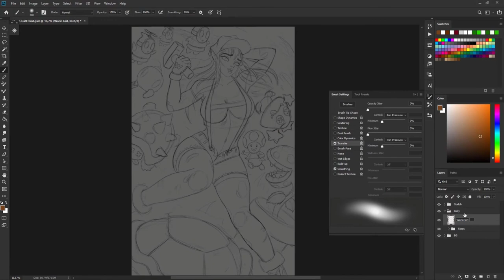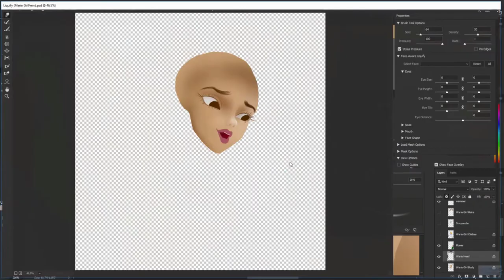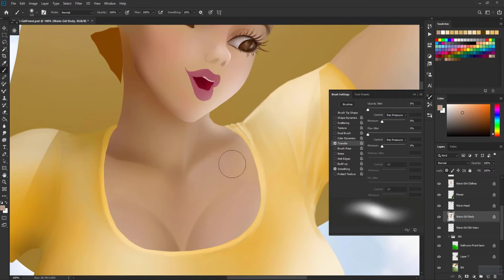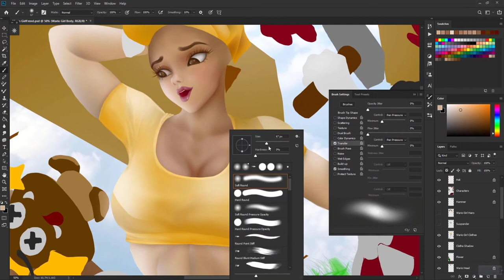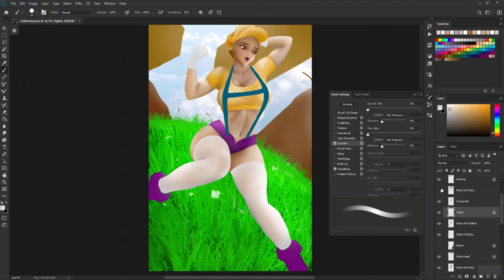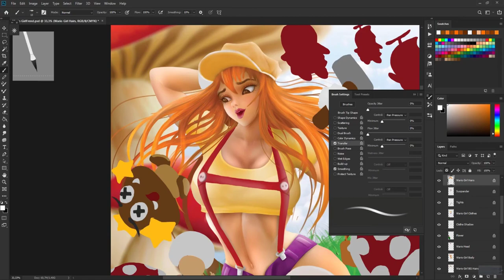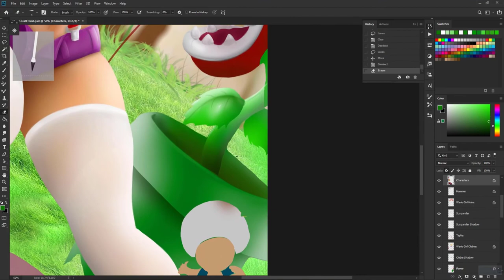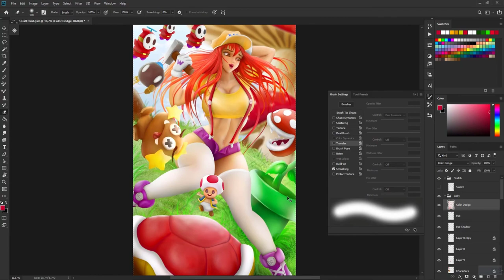How to drawing anime body, Wario, speed panting anime body. Digital art tutorial, Dabidov art.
Wario, anime drawing, speed panting.
Hi guys!!! my name is Dan Abidov) i'm very glad to present you my new channel where you can learn how to draw amazing girls!!!
with love to you Dan Abidov !!!

How to draw anime body, Wario, speed panting anime body. Dabidov art.